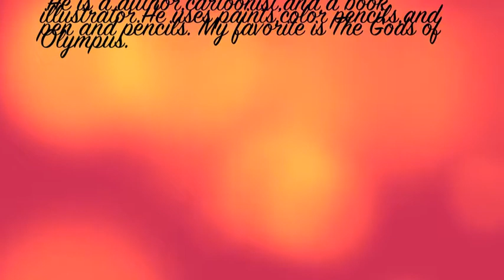Emelie-George O' Conner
the artist we searched was George O' Conner.He is my favorite comic artist.
Song:angel of darkness
The world is in your hand,
But I will fight until the end.
Don't follow your command,
But I will fight and I will stand.

When darkness falls,
Pain is all,
The Angel of Darkness
will leave behind,
and I will fight.

The love is lost,
beauty and light,
have vanished from
garden of delight.
The dreams are gone,
midnight has come,
the darkness is our new kingdom. Yeah-eah...

Hunt goes on,
deep in the night,
time to pray,
down on your knees,
you can't hide from the
eternal light,
until my last
breath I will fight( I will fight...)

Now realize, the stars they die,
darkness has fallen in paradise.
but we'll be strong, and we will fight,
against the creatures of the night.